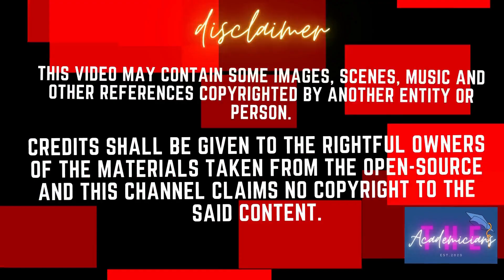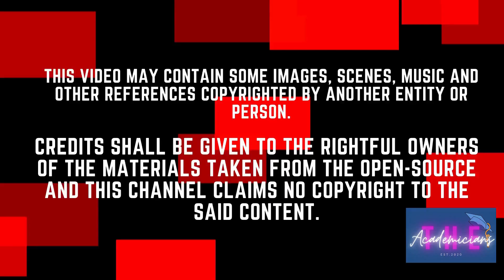Tiktok Compilation - GRADE - 11 STEM